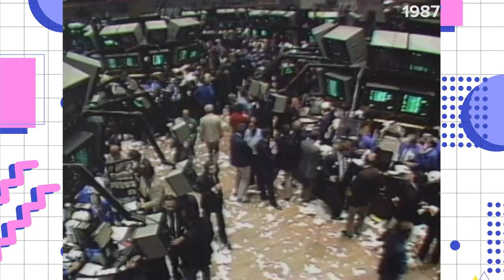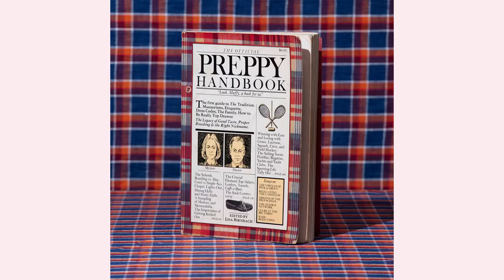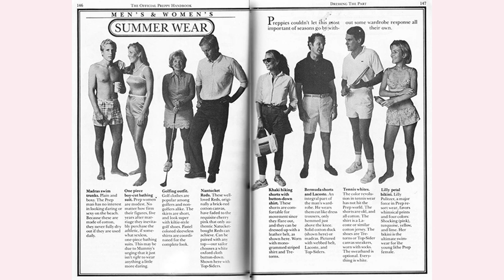Why the 80s were the golden age of PREPPY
Were the 80s the golden age of preppy?
With the release of The Official Preppy Handbook in 1980 prep hit the mainstream, with preppy fashion, lifestyle and characters becoming popular. In this video were exploring why preppy became so popular in the 80s and how to dress like a true 80s preppie (pop those polo shirt collars baby!)

Timestamps:
00:00 The 80s "Preppie"
1:24 Reaganite Mindset
2:04 Yuppies
2:47 Influence of Film & TV
3:52 Preppy Villains
4:33 The Official Preppy Handbook
6:15 How to Dress Like a Preppie

🛍️ Follow me on @LIKEtoKNOW.IT app for fashion finds, outfit inspo & sale alerts!

This means that if you make a purchase through one of these links, I will earn a very small commission on that sale as a way of thanks for referring you to that item. It does not affect the price of the item for you in any way, and it certainly doesn't influence the items I recommend! Thank you so much for supporting me and this channel x